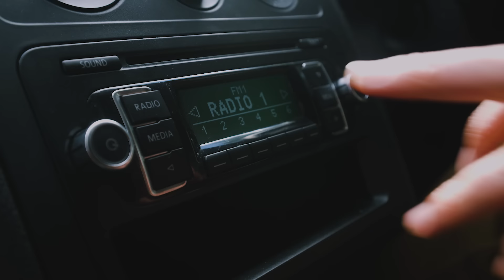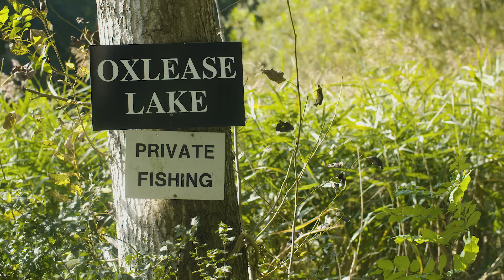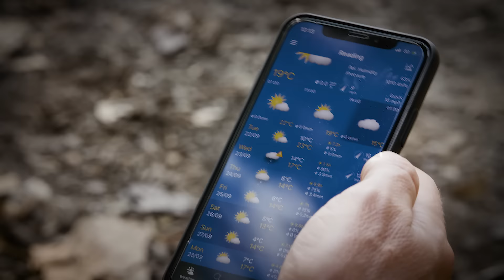Pecky's Big Carp Buzz - Wasing Estate, Oxlease (Chasing Monster Carp) | Korda 2021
Carp fishing pro and Korda angler Darrell Peck offers another Big Carp Fishing Buzz adventure - This time its a UK Carp Fishing Special!  Following the success of ITV4 Monster Carp visit to the famous Wasing Estate, we join Darrell Peck as he targets one of the three 50lb+ residents that the estates prestigious 'Oxlease Lake' holds.

This lake is steeped in history and operates as a syndicate water, this is Darrell's first ever visit to the lake so he needs to use all of his carp catching skills if he is to make this trip a successful one. Watch as he share some subtle tips and tactics that help him catch, including his favourite rig, the Combi Multi-Rig.

Back in September last year the BIG CARP BUZZ was restricted to filming in the UK only due to Covid, but using this to their advantage Darrell and the team managed to get permission to film on the prestigious WASING ESTATE. As mentioned above, this beautiful venue featured on ITV4's MONSTER CARP - the first ever episode filmed in the UK.

This film is an epic, adrenaline filled, emotionally charged showcase of Darrell’s immense angling on an estate lake containing several huge, beautiful, 50lb+ British carp.